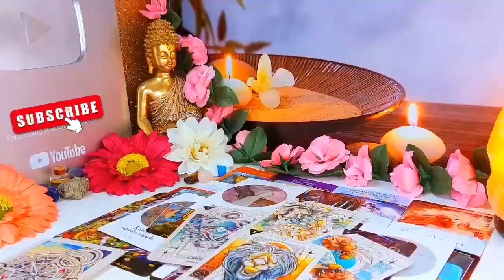LEO, NEVER LOVED ANYONE THE WAY THEY LOVE U❤️BADLY WANT U BACK✨THEY'RE ABOUT TO DO THE UNTHINKABLE